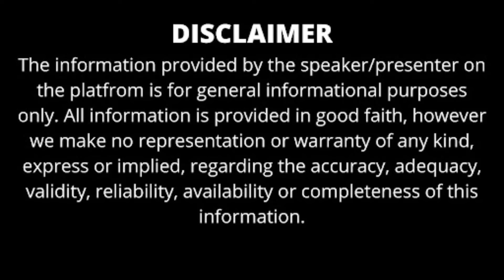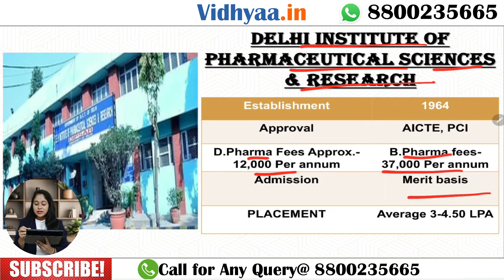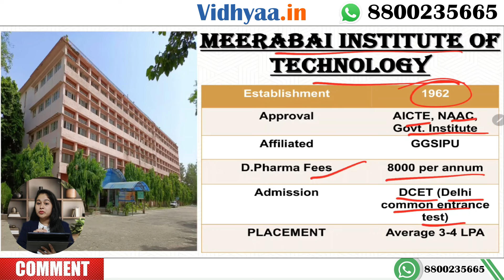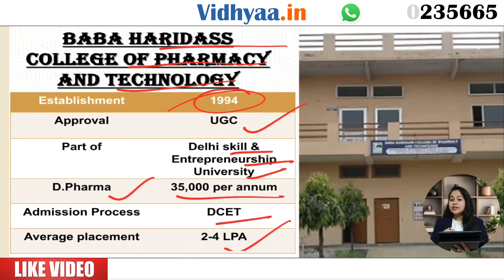TOP PHARMACY COLLEGES IN DELHI | ADMISSION | ELIGIBILITY | FEES STRUCTURE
In this video series, we provide thorough reviews and detailed analyses of the best institutions offering pharmacy programs in the capital city, delivering valuable insights for prospective students aspiring to build successful careers in the pharmaceutical and healthcare industries. Our videos cover essential aspects such as academic reputation, faculty expertise, campus infrastructure, and placement opportunities at these top pharmacy colleges. We delve into the comprehensive curriculum offered, including core subjects like Pharmacology, Pharmaceutics, Pharmaceutical Chemistry, and Clinical Pharmacy.

Our reviews include detailed discussions on course structure, laboratory facilities, research opportunities, and internships that provide hands-on experience in real-world settings. Campus facilities are a crucial part of the educational experience, and we provide insights into the modern amenities available at these pharmacy colleges, such as advanced laboratories, libraries, and research centers. Placement opportunities are a significant focus, and we analyze the placement records of these colleges, detailing top recruiting pharmaceutical companies, average salary packages, and successful alumni career paths.

TOP PHARMACY COLLEGS IN DELHI LIST:-

Delhi Pharmaceutical  Sciences &  Research University

Delhi Institute Of Pharmaceutical  Sciences & Research

Jamia Hamdard University, New Delhi

Guru Gobind Singh Indraprastha University (GGSIU), New Delhi

Meerabai Institute of Technology, New Delhi

Baba Hari Dass College of Pharmacy and Technology, Delhi